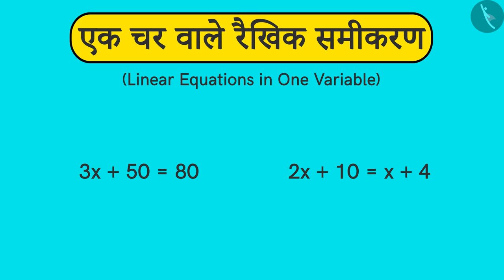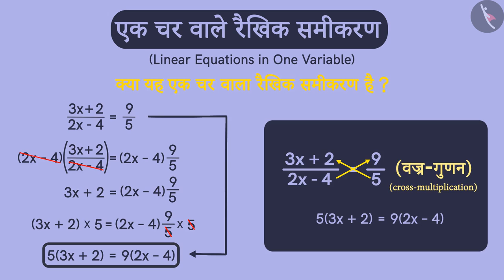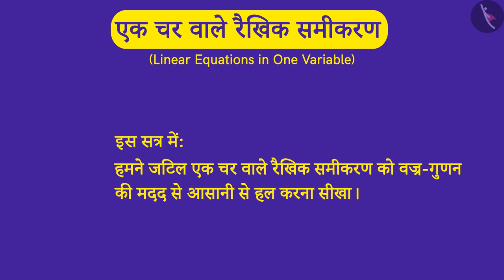जटिल एक चार वाले रैखिक समीकरण का हल|Part 1/3|Complex Linear Equations in one variable|Hindi|Class 8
जटिल एक चार वाले रैखिक समीकरण का हल|Part 1/3|Complex Linear Equations in one variable|Hindi|Class 8 | एक चर वाले रैखिक समीकरण | कक्षा 8 | NCERT | एक चर वाले रैखिक समीकरण

Simplify and solve complex linear equations | Linear Equations in One Variable | Grade 8 | NCERT | Linear Equations in one variable

Welcome to part 1 of Simplify and solve complex linear equations. In this video, we will discuss the concept of Simplify and solve complex linear equations.